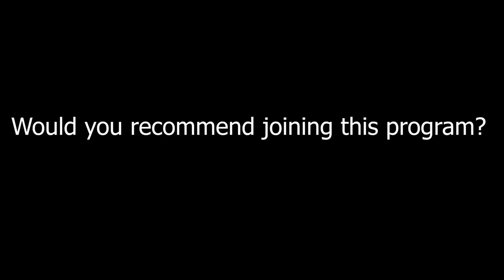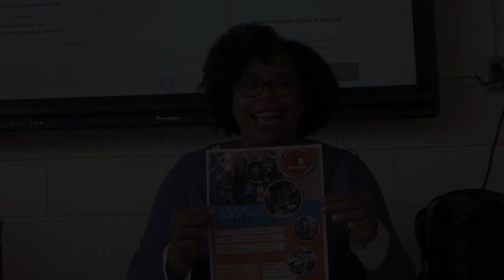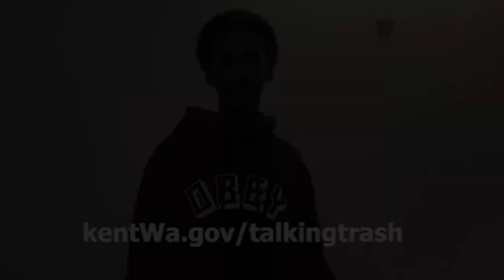Royals Week in Review - 9-20-2019 - S12E03 - Episode Number 325